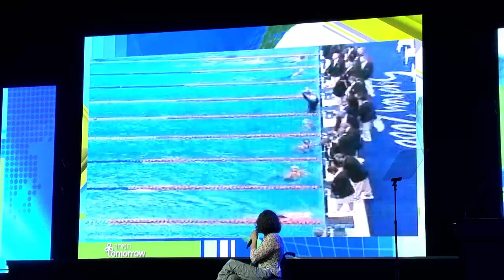2012 - My Recipe for a Better Tomorrow - Ms. Keren Leibovitch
The fourth Israeli Presidential Conference, Facing Tomorrow 2012.
Plenary: My Recipe for a Better Tomorrow.
Speaker: Ms. Keren Leibovitch.